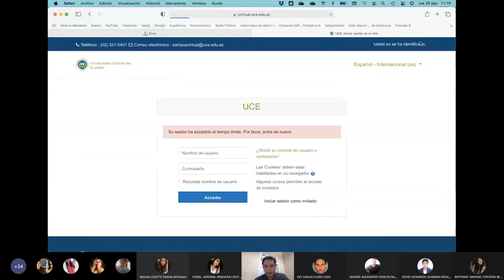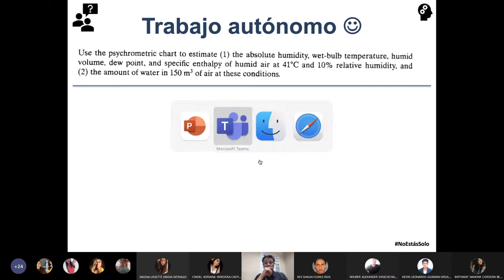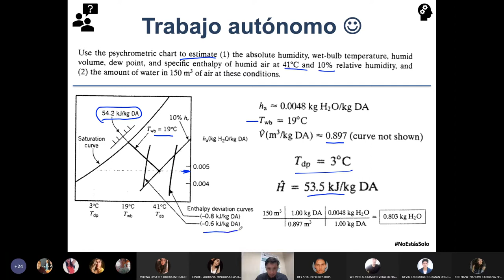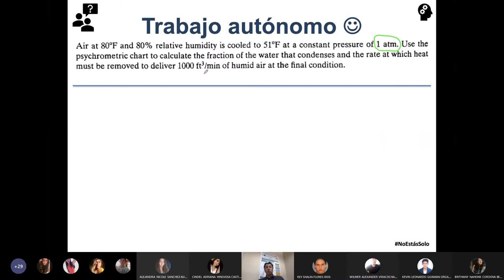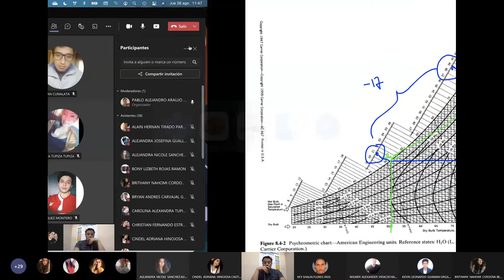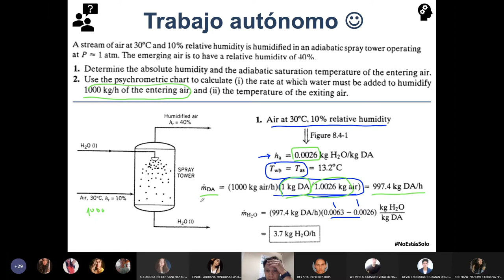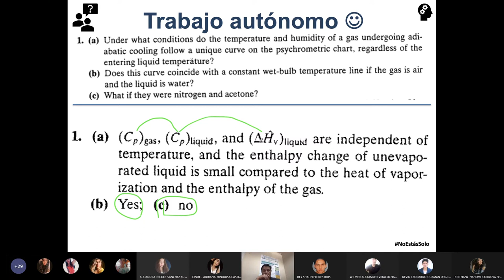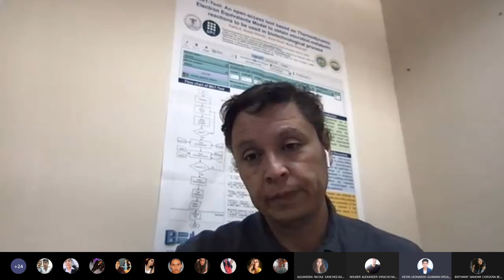Básicos 2 - Ejercicios de Cálculos haciendo uso de la carta psicrométrica - 2021.08.26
En esta clase hacemos ejercicios de cálculos básicos haciendo el uso de la carta psicrométrica del sistema aire+agua.